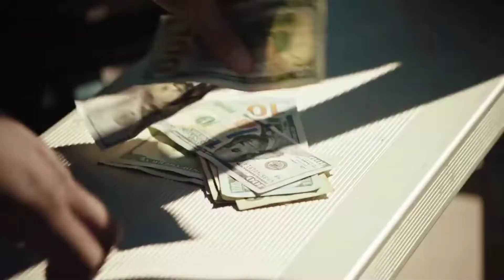Cal Scruby, Chris Brown - Ain't Shit Changed ( Edited Version )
🙋🏻‍♂️ Versão editada da música Ain't Shit Changed do rapper Cal Scruby